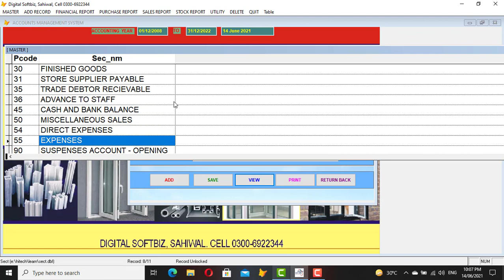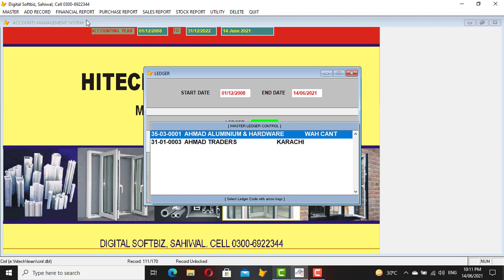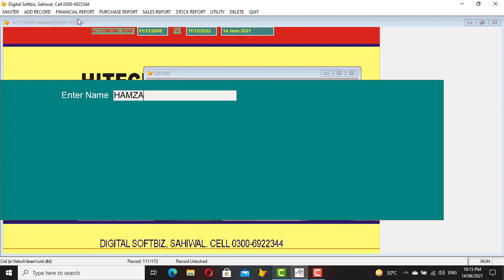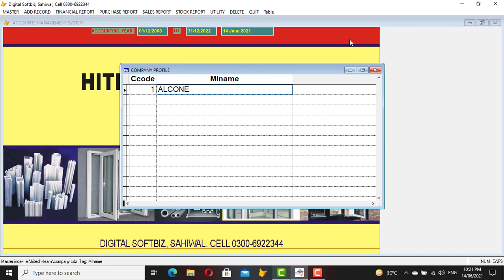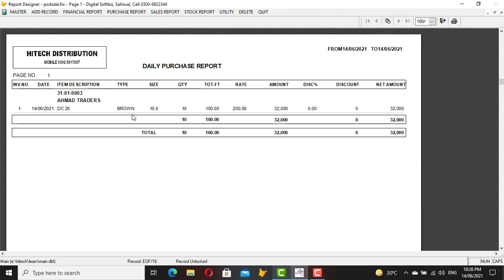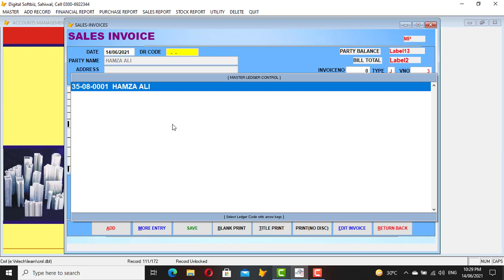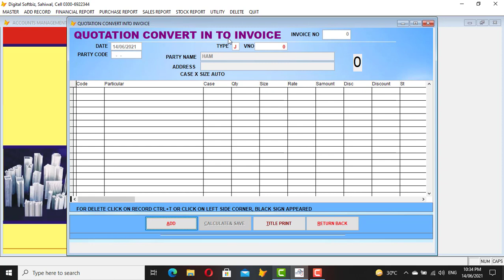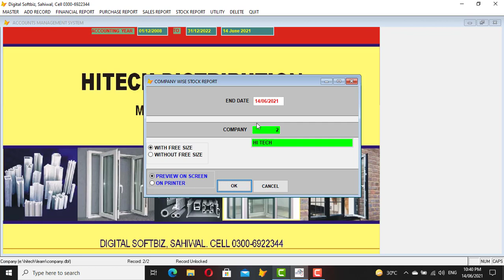ALUMINUM DISTRIBUTION SOFTWARE | HINDI | DIGITAL SOFTBIZ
SOFTWARE INCLUDE:

SECTION
TYPE
COMPANY
ITEM PROFILE
CASH RECIPET VOUCHER
CASH PAYMENT VOUCHER
BANK VOUCHER
PURCHASE INVOICE & (EDITING)
SALE INVOICE & (EDITING)
RETURN INVOICES
LEDGER
LEDGER DETAILS
TRAIL BALANCE
BALANCE SHEET
DAILY CASHBOOK
PURCHASE REPORTS (30+)
SALE REPORTS (50+)
STOCK REPORTS (30+)

BACKUP (DAILY DAY BY DAY)

AHSAN UL HAQ
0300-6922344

 OR

SUFYAN
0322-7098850